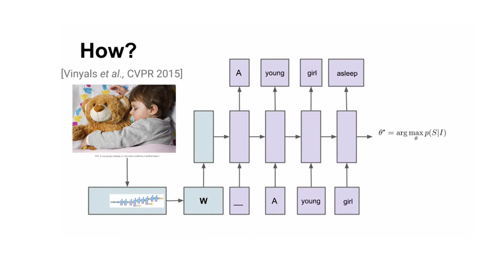Jeff Dean on Machine Learning: What has surprised you the most in the ML space?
What has surprised you the most in the Machine Learning space?